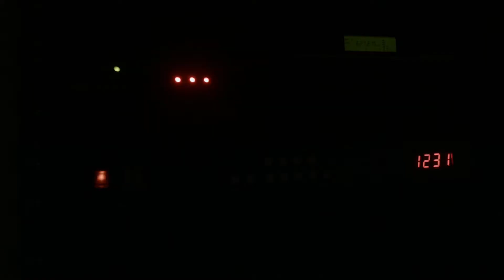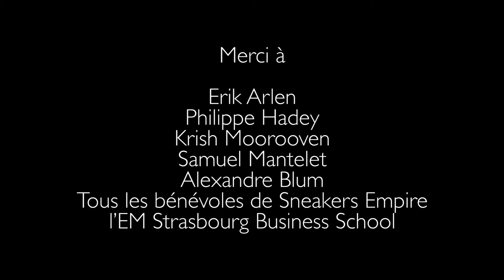Conférence Sneakers Décryptage d'un phénomène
Conférence Sneakers Décryptage d'un phénomène par l'association Sneakers Empire à l'EM Strasbourg Business School. Le 3/11/2016
Erik Artlen, Philippe Hadey, Samuel Mantelet, Krish Moorooven, Alexandre Blum

Credit Vidéo HeydenVisuals